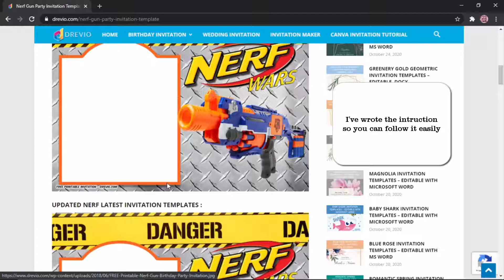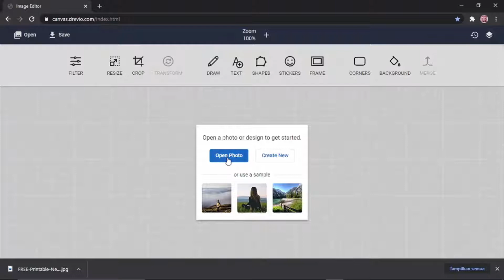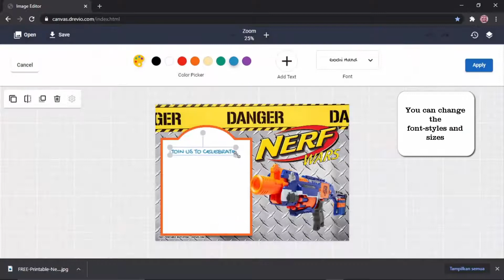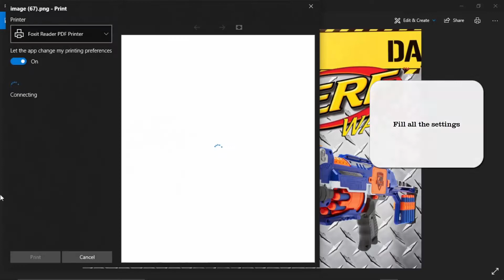How To Make Nerf Gun Birthday Party Invitations